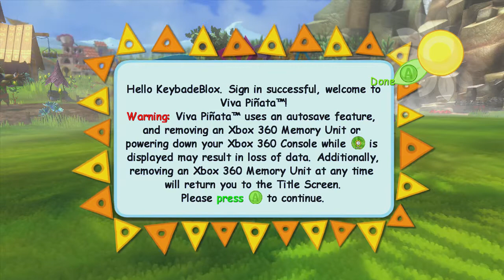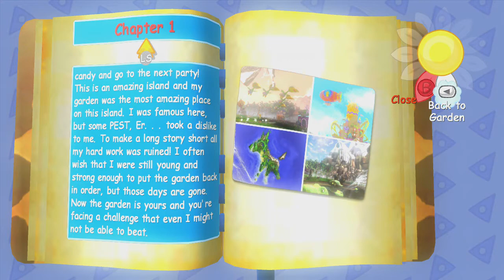Let's Play Viva Piñata, ep 1: Welcome, have some worthless junk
I feel like the whole "prison island" idea is actually a pretty good explanation for why all the stuff we're given is so incredibly horrid.